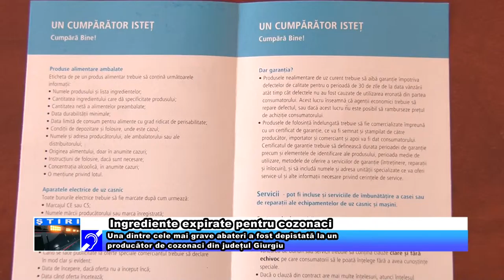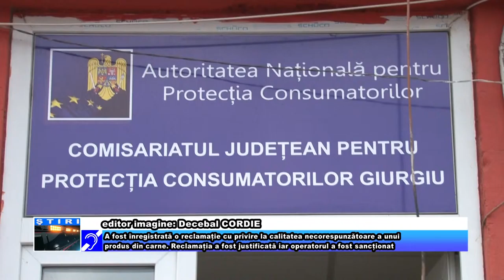Ingrediente expirate pentru cozonaci